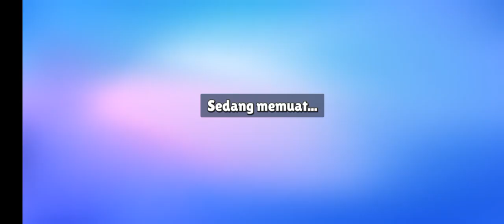17 September 2023